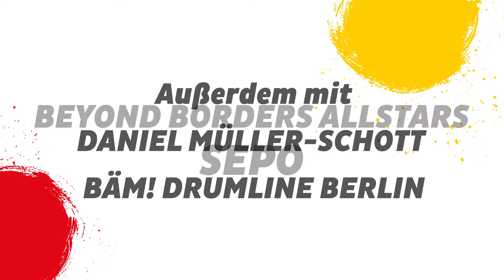1HEIT - DAS KONZERT | LINE UP (Teaser)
Playlist | 1HEIT - DAS KONZERT

Am 3. Oktober 2018 feiern mit Euch Künstler*innen wie NENA, Samy Deluxe feat. Afrob + MEGALOH, Philipp Poisel, Patrice, Namika, MEUTE, Frank Dellé, Moka Efti Orchestra, Syrian Expat Philharmonic Orchestra - SEPO, Daniel Müller-Schott Official Site & BÄM! Drumline Berlin.

1HEIT – DAS KONZERT (2018) setzt gemeinsam mit den Musiker*innen, die auf der Bühne stehen, ein unüberhörbares Signal für gesellschaftliches Engagement, Partizipation, Gleichheit und Toleranz. Die Helden der 1HEIT sind vor allem diejenigen in unserer Gesellschaft, die sich mit ihrem Engagement für gesellschaftlichen Zusammenhalt einsetzen.

Das Konzert präsentiert präsentiert stellvertretend für die vielen Bürgerinnen, die sich mit ihrem Engagement für gesellschaftlichen Zusammenhalt einsetzen, drei Projekte, die mit ihrem Engagement ihr Umfeld, ihre Heimat und die Welt positiv beeinflussen – die Helden der 1HEIT.

Unter dem Motto “Nur mit Euch” richtet das Land Berlin im Rahmen seiner Bundesratspräsidentschaft 2018 die offiziellen Feierlichkeiten zum Tag der Deutschen Einheit aus. Kulturprojekte Berlin GmbH konzipiert und realisiert im Auftrag des Landes Berlin das Bürgerfest und die begleitenden Kommunikationsmaßnahmen.

Ausgewählt wurden die Projekte von den drei 1HEIT-Kuratoren Fetsum Sebhat und Tedros Tewelde (Peace X Peace Embassy) und Björn Döring (Fachhandel für Ereignisse) in Kooperation mit der Onlineplattform Musik Bewegt.

Video Production, Recording and Edit by The Goodguys Entertainment GmbH

Sprecher: Lorris Andre Blazejewski